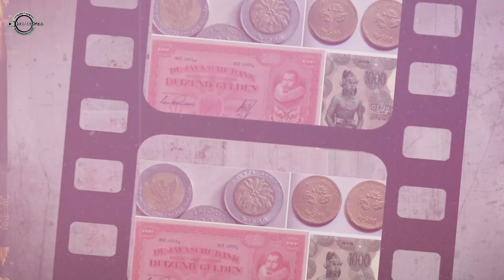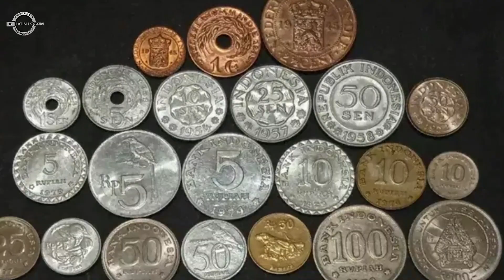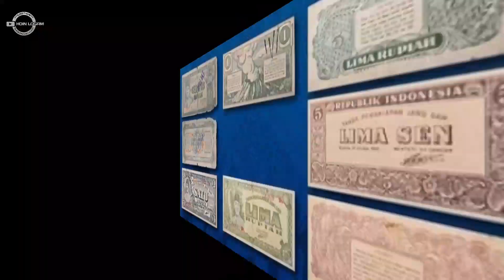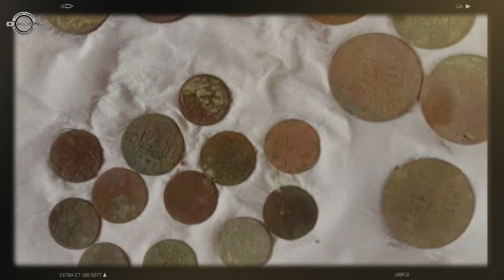MACAM MACAM UANG JAMAN DULU INDONESIA YANG DIHARGAI SANGAT MAHAL || KOIN LOGAM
Macam2 uang jaman dulu Indonesia yang dihargai sangat mahal, harga uang jaman dulu sangat mahal, uang jadul indonesia sangat mahal harganya.